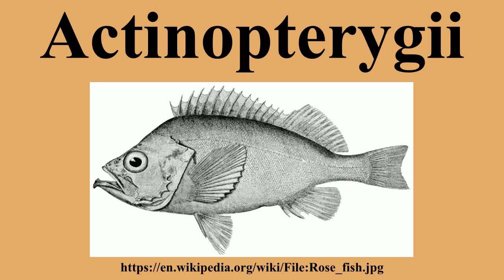Actinopterygii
Ad-free videos.

Actinopterygii /ˌæktᵻnˌɒptəˈrɪdʒi.aɪ/, or the ray-finned fishes, constitute a class or subclass of the bony fishes.The ray-finned fishes are so called because they possess lepidotrichia or "fin rays", their fins being webs of skin supported by bony or horny spines , as opposed to the fleshy, lobed fins that characterize the class Sarcopterygii which also, however, possess lepidotrichia.These actinopterygian fin rays attach directly to the proximal or basal skeletal elements, the radials, which represent the link or connection between these fins and the internal skeleton .Numerically, actinopterygians are the dominant class of vertebrates, comprising nearly 99% of the over 30,000 species of fish.

---Image-Copyright-and-Permission---
---Image-Copyright-and-Permission---